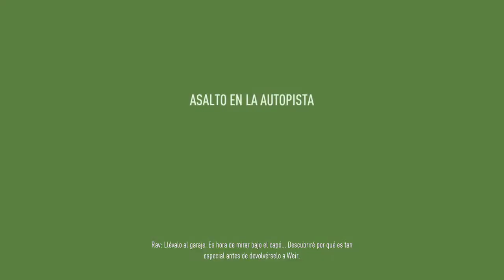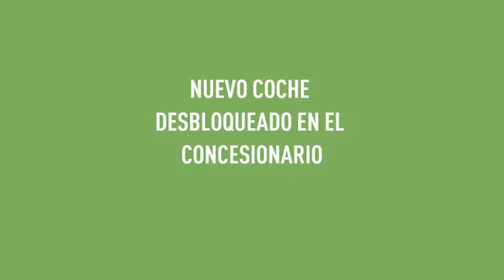Need for Speed™ Payback_Cliente Asiduo Capítulo 14 Gameplay en español PS4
SUSCRIBETE Misión Martillo del Cielo 🔔 Need for Speed Payback es un videojuego de carreras de mundo abierto desarrollado por Ghost Games y distribuido por Electronic Arts para PlayStation 4, Xbox One y Microsoft Windows. Es la vigésima tercera entrega de la serie Need for Speed. El videojuego fue presentado con un tráiler el 2 de junio de 2017 y fue lanzado el 10 de noviembre del mismo año.1​2​

El juego tiene lugar en la ciudad ficticia de Fortune Valley (Valle de la Fortuna) basada en la ciudad de Las Vegas y cuenta con tres personajes principales; Tyler, Mac y Jess. Juntos intentarán derrotar a The House (La Casa), una organización criminal que controla a los casinos, los ladrones y la policía de la ciudad.
Jugabilidad
El Need for Speed Payback tiene tres personajes jugables con diferentes conjuntos de habilidades. El juego cuenta con un ciclo dinámico que te permite competir tanto de día como noche.3​ El jugador puede jugar individualmente o en modo multijugador.
Desarrollo
En mayo de 2016, Ghost Games confirmó que un nuevo Need for Speed se encontraba en desarrollo y esperaban estrenarlo para 2017.5​ Unos meses más tarde, en febrero de 2017, el director ejecutivo de Electronic Arts Andrew Wilson anunció que un nuevo Need for Speed sería presentado a lo largo del año 2017.6​ Luego en junio de 2017, se confirmó el título del juego con un tráiler oficial presentado por EA. Días después, en la conferencia de la E3 2017, se presentaron más detalles y una demostración jugable del videojuego.7​

Need for Speed Payback fue desarrollado por Ghost Games, empresa con sede en Suecia que pertenece a EA, y utiliza el motor Frostbite. El desarrollo del videojuego estuvo a cargo de William Ho.
Argumento
Tyler "Ty" Morgan (Jack Derges), Sean "Mac" McAllister (David Ajala) y Jessica "Jess" Miller (Jessica Madsen) forman parte de un equipo en Silver Rock, Fortune Valley, junto con su amigo y mecánico Ravindra "Rav" Chaudhry (Ramon Tikaram). Después de una carrera amistosa entre ellos, llega la amiga y reparadora de la infancia de Tyler, Lina Navarro (Dominique Tipper), con un trabajo para ellos: robar un precioso Koenigsegg Regera 2016, perteneciente a Marcus "The Gambler" Weir con algo de tecnología de alto nivel en su interior. Tyler, haciéndose pasar por piloto de pruebas, roba con éxito el coche y evade a la policía. Sin embargo, cuando llega al punto de caída, encuentra a Rav noqueado. Lina aparece, revelando que ella preparó a Tyler y su tripulación para que corrieran por el auto robado y ella se aleja, dejándolos a merced de la fuerza policial que se aproxima. Tyler aleja a la policía de su tripulación y se encuentra con Weir, quien exige que le devuelvan el coche. Al enterarse de que Lina los traicionó a ambos, Weir se enoja y decide dejar a Tyler para que lo arresten, pero cambia de opinión y le pide que lo acompañe para que pueda estar protegido de ser arrestado.

Seis meses después, Tyler trabaja como ayudante de cámara para Weir. Mientras entrega su automóvil a su casino, Tyler ve a Lina amenazando a Weir para que le entregue el casino a The House, un cártel que controla el inframundo de Fortune Valley. Tyler considera ir tras ella, pero Weir le aconseja que espere su momento. Frustrado por la falta de progreso, decide tomar el asunto en sus propias manos. Contactando a The House como corredor, participa en una carrera y la gana, a pesar de que Lina manipuló la carrera con fines de lucro. Lina intenta sacarlo, pero falla.

Weir le propone a Tyler una forma de acabar con The House y Lina junto con ella. Tyler entrará y ganará "The Outlaw's Rush", un evento de carreras callejeras masivo en el que participan los mejores corredores del país, que The House planea preparar para sus propios fines. Tyler se niega al principio, pero cuando Lina hace explotar su casa como advertencia, decide aceptar la oferta de Weir y volver a reunir a su equipo.

Más tarde, Tyler es contactado por La Catrina para una revancha, pero al llegar ahí, encuentra a Mac y Jess ahí también, quienes han sido llamados ahí con diferentes pretextos. Al darse cuenta de que han sido creados por Lina, los tres son perseguidos por la policía. Durante la persecución, se revela que Skyhammer es un interruptor PEM colocado en el helicóptero de persecución que, cuando se activa, es capaz de ralentizar un automóvil o inmovilizarlo si se enfoca durante largos períodos. Los tres logran derribar el helicóptero y escapar de la policía.